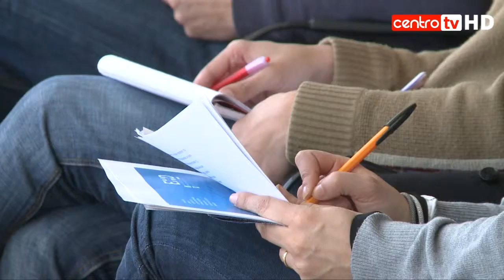END começa no Teatro Gil Vicente em Coimbra